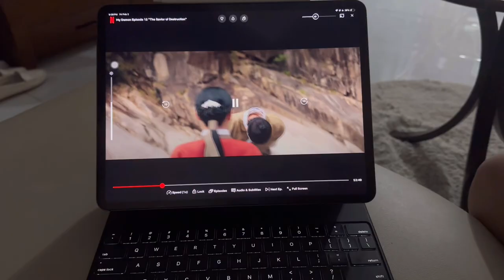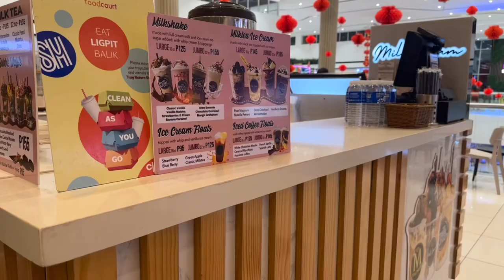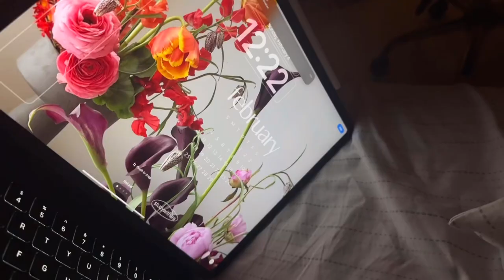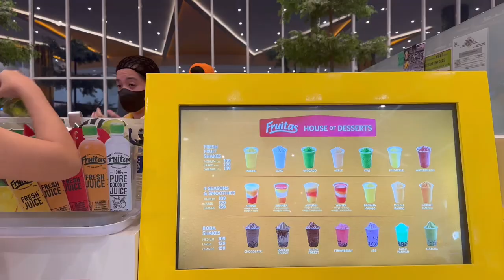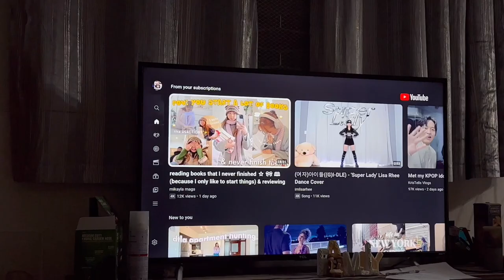random days of a nursing student during sembreak 🤸🏻‍♂️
𝙍𝙀𝘼𝘿 𝙈𝙀

hi loves! thank you for stopping by and watching this random days in my life during sembreak, it means a lot to me! i know the editing of this video isn't that good, i'm sorry!! i appreciate you so so muuuuch o w o i hope you enjoy this!!  please don't forget to like, share and subscribe !! 💗 i hope you are well and happy as well! stay safe and God bless!

🎞 music ;
newjeans - omg piano version
lucid - massobeats
floral - massobeats

name: collie | alex
age: 21 [ born in 02 ]
ethnicity: filipino
I live in: cagayan valley 3500
enhypen bias: jake
blackpink bias: jennie
nct bias: jaehyun and jaemin

🧺 social media ;
art ig: @br0collie
kpop ig: @collies.img

✿ 1 corinthians 16:14 ✿